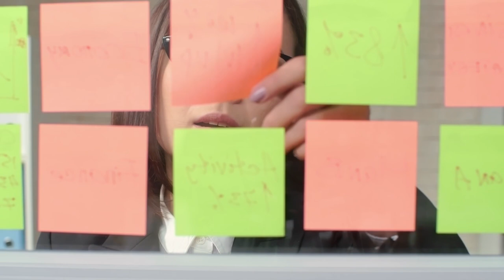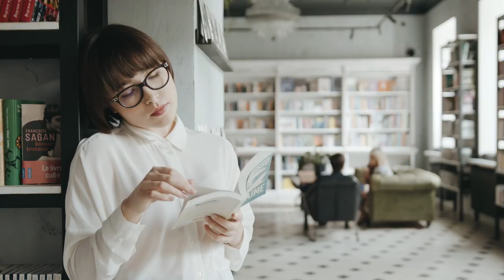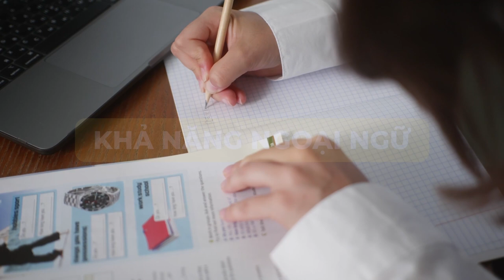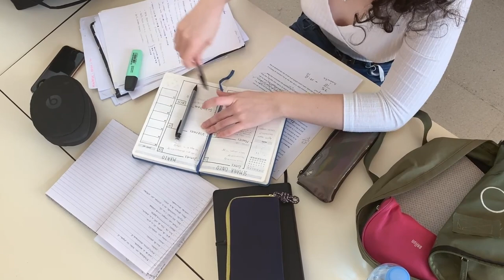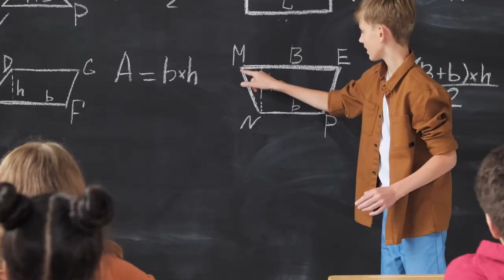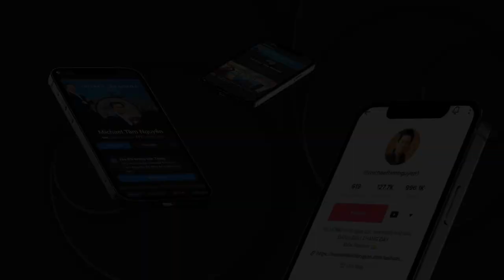Xin Visa Du Học Úc Có Thật Sự Dễ Không?